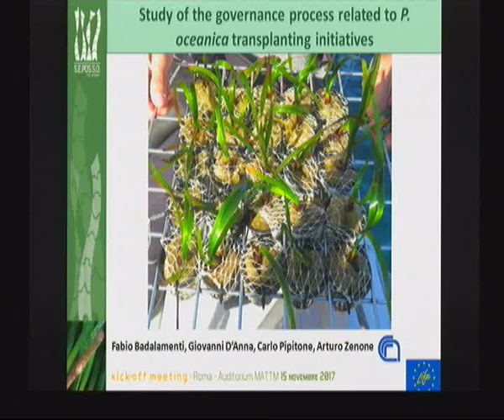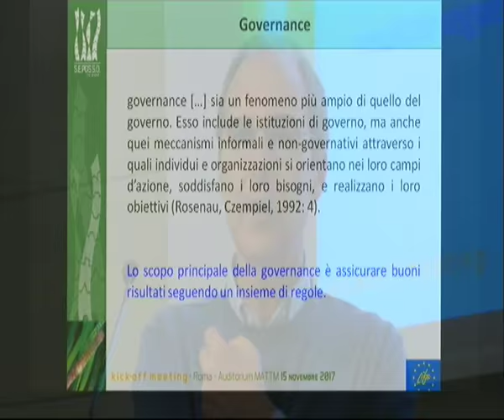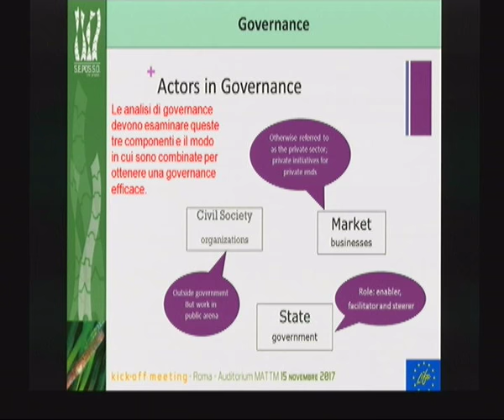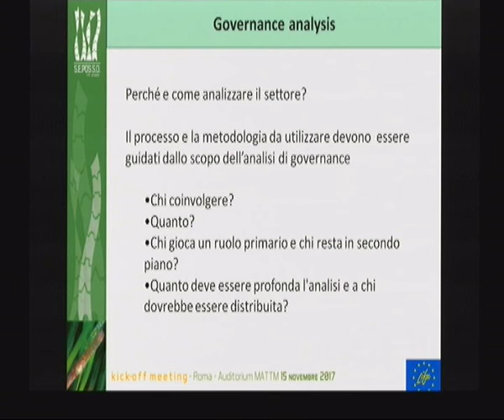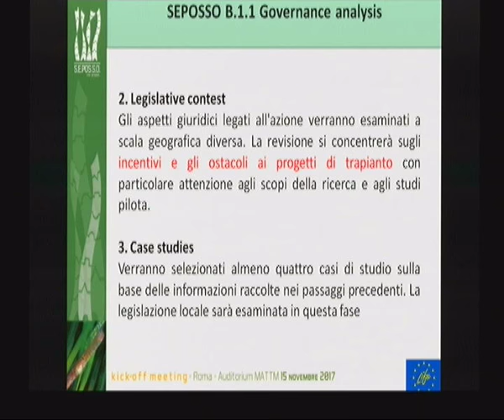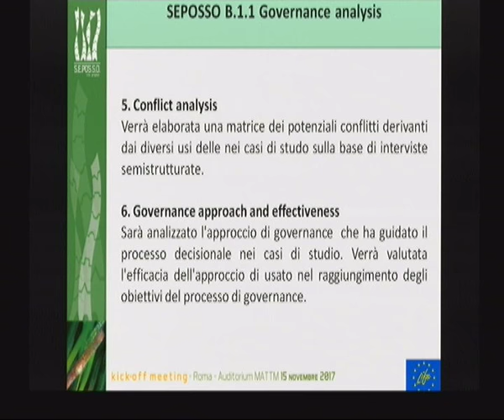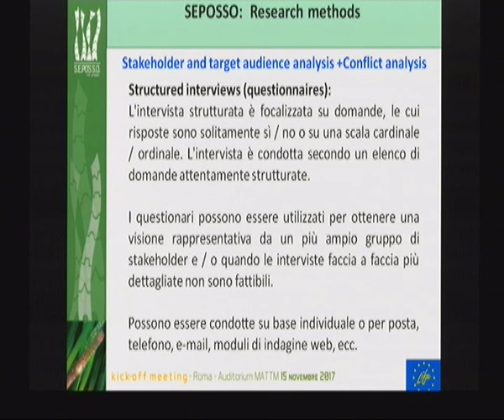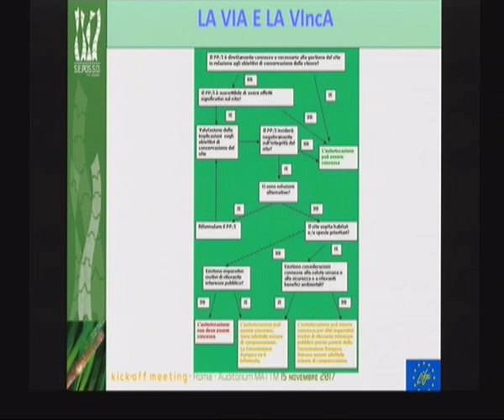Fabio Badalamenti (CNR)